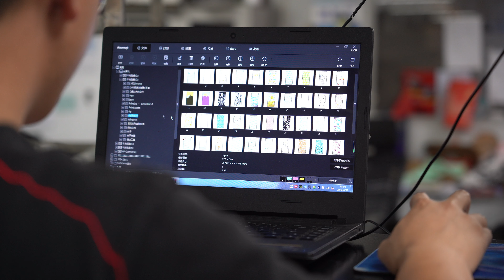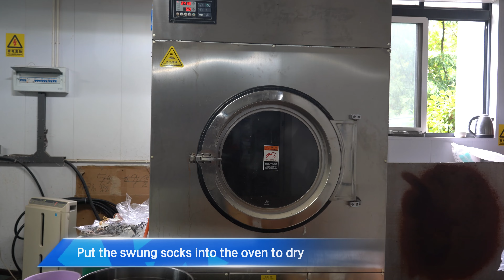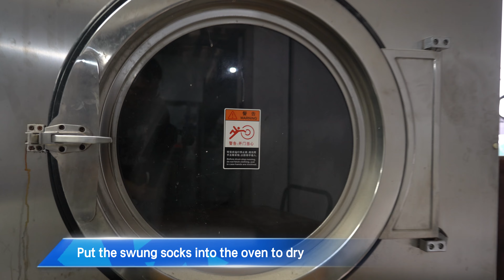Inside a Digital Socks Printing Factory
Take a peek inside a digital socks printing factory! See how socks are custom printed with vibrant designs using cutting-edge technology.